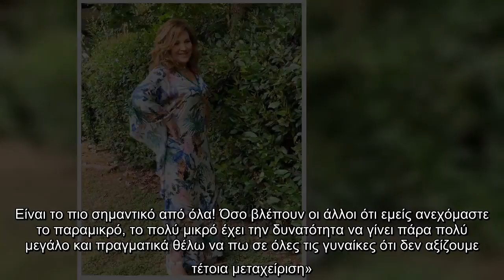Η Μοιραράκη στο gossip-tv για τις γυναίκες που δέχονται βία: «Πρέπει να φύγει ο φόβος»!